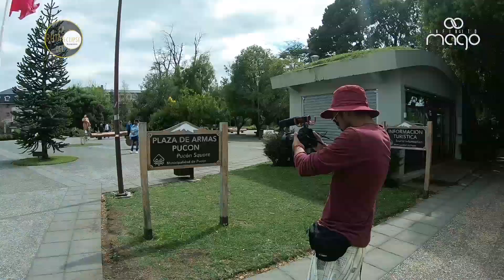LA RUTA DEL ECLIPSE, ARAUCANÍA - BLOOPERS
Después de tantos días de grabación, los chascarros fueron muchos. Acá les dejo una selección de ellos, los invito a reírse un poco con los bloopers durante las grabaciones de La Ruta del Eclipse.
Y SÍGUME EN INSTAGRAM.